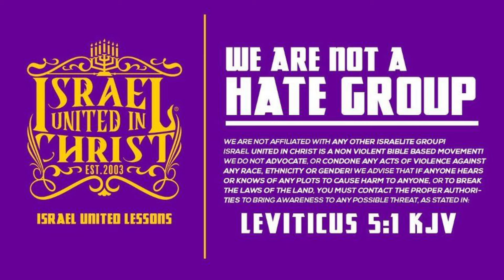Today Is Your Day To Learn The Truth